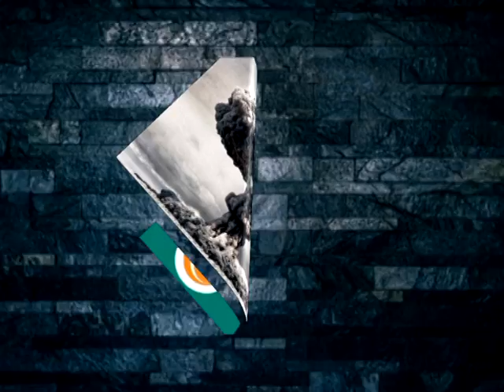आज का इतिहास - 01.07.2019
मशहूर बांसुरी वादक पंडित हरिप्रसाद चैरसिया का आज ही के दिन 1938 में हुआ था जन्म. देखिये आज का इतिहास...